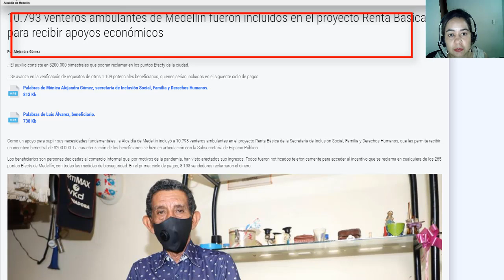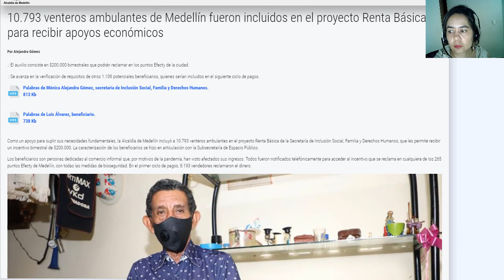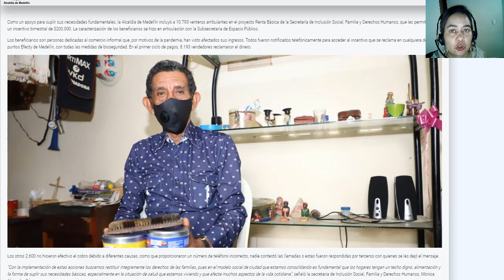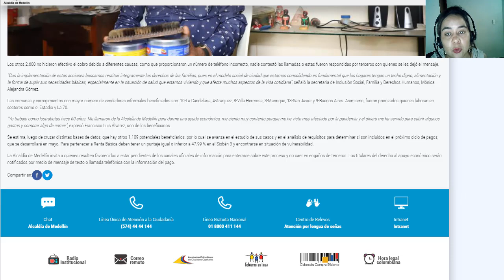💥Confirmado Subsidio de 💲200.000 Para MAS DE 10.000 vendedores Ambulantes MEDELLIN MAYO VER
Como un apoyo para suplir sus necesidades fundamentales, la Alcaldía de Medellín incluyó a 10.793 venteros ambulantes en el proyecto Renta Básica de la Secretaría de Inclusión Social, Familia y Derechos Humanos, que les permite recibir un incentivo bimestral de $200.000. La caracterización de los beneficiarios se hizo en articulación con la Subsecretaría de Espacio Público.

Los beneficiarios son personas dedicadas al comercio informal que, por motivos de la pandemia, han visto afectados sus ingresos. Todos fueron notificados telefónicamente para acceder al incentivo que se reclama en cualquiera de los 265 puntos Efecty de Medellín, con todas las medidas de bioseguridad. En el primer ciclo de pagos, 8.193 vendedores reclamaron el dinero.